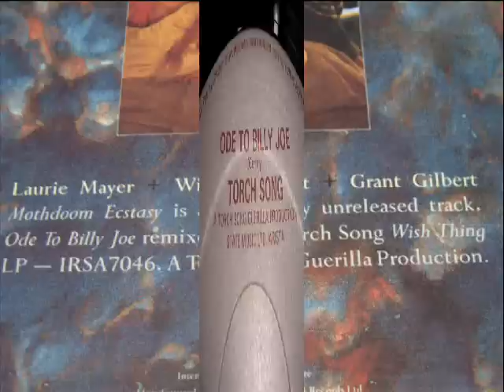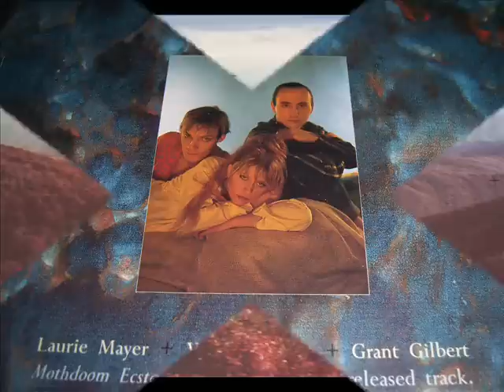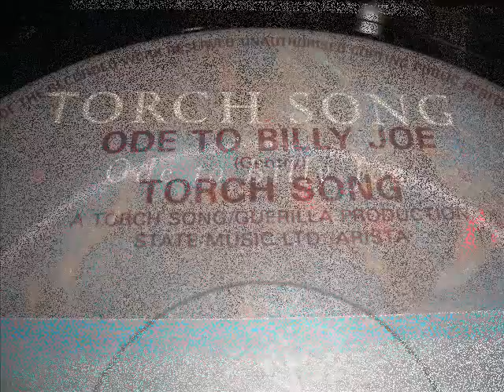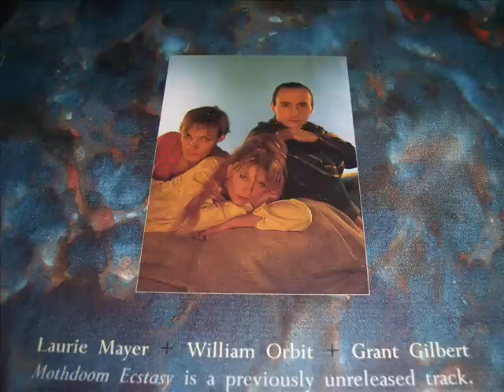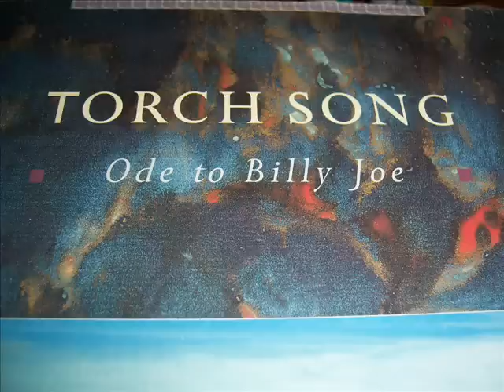Torch Song - Ode To Billy Joe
1985 IRS Records.  Remixed from Wish Thing LP.  A Torch Song Guerilla Production.  Torch Song:  Laurie Mayer, William Orbit, Grant Gilbert.  Super rare!